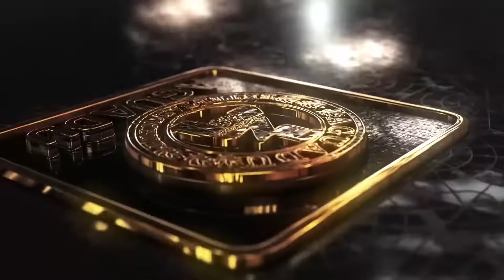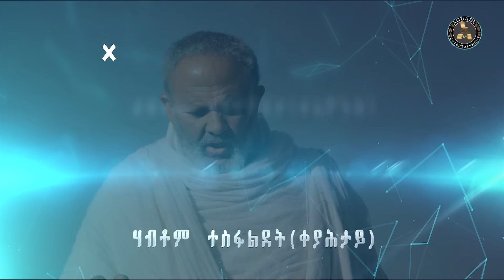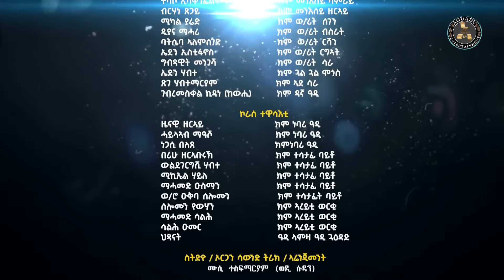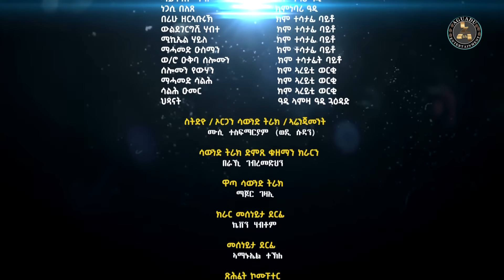Aguadu - Qnat - ቅናት - Best Eritrean Film 2024 - Part 14 - 14 ክፋል